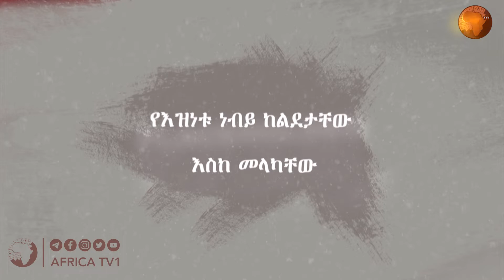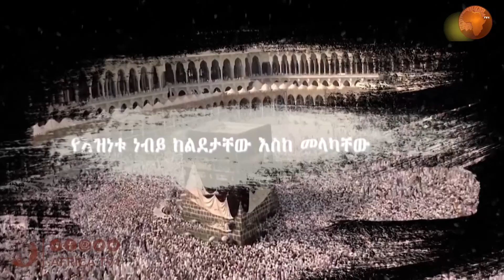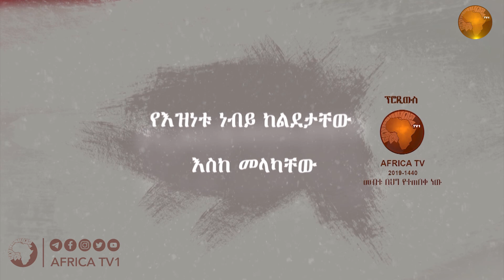ክፍል 20 | የእዝነቱ ነብይ ከልደታቸው እስከ መላካቸው | ሸይኽ ሰዒድ አሕመድ ሙስጠፋ | አፍሪካ ቲቪ | Africa TV1